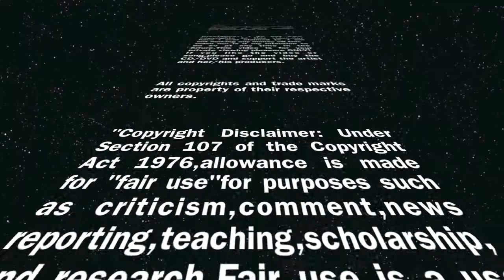Samba Noir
The "art-house" take of this,by now, almost "classical" piece. Feel free to rip in ,if you think that the music doesn't suit the dance .All opinions are valued and welcome. I was just mucking around with the atmospherics and musical contrasts to illustrate unexpected merging of seemingly incompatible genres.